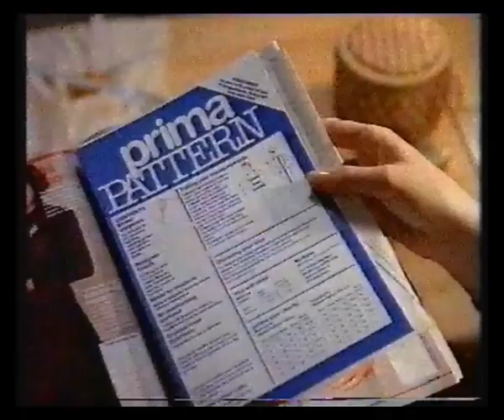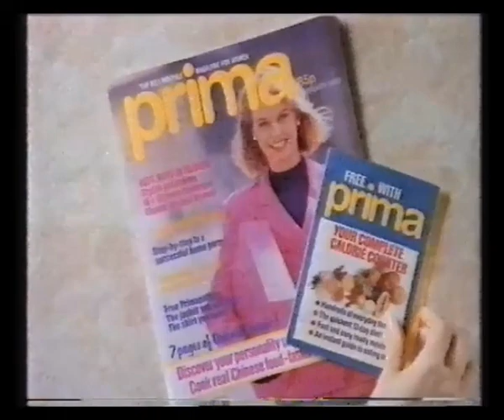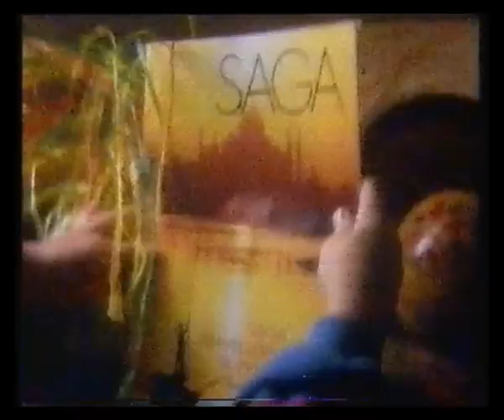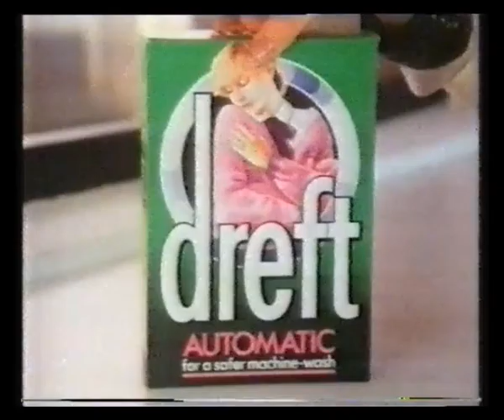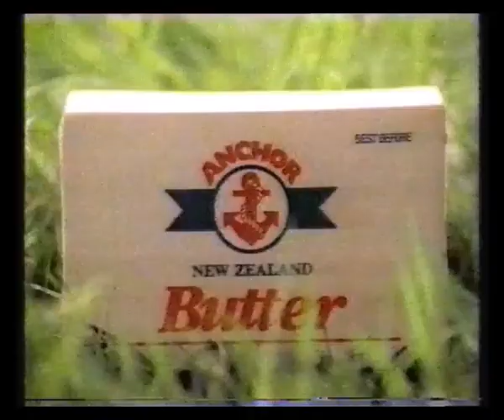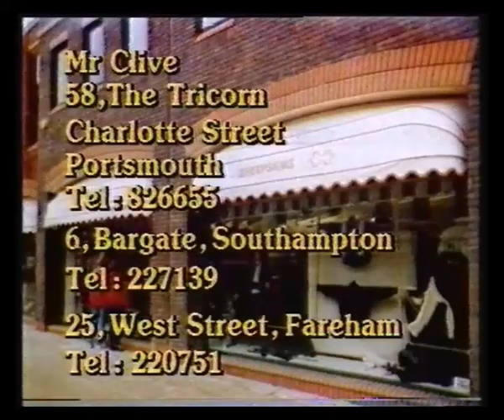TVS Adverts & Continuity plus Children's ITV Startup - 1989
19th January 1989 - Adverts from Sons & Daughters followed by the start of a truncated Children's ITV